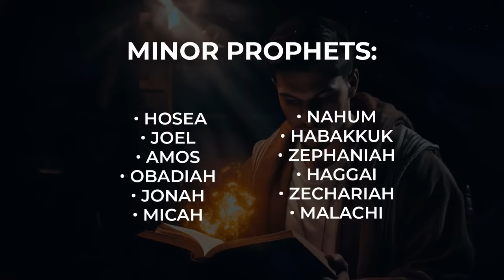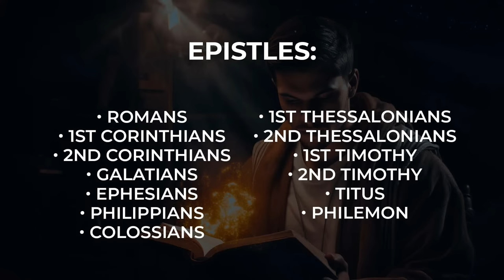Bible Study for Beginners - 5 EASY Keys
Many Christians desire to experience the benefits of studying the Bible but find themselves stuck, not knowing where to start. In this message, David Diga Hernandez gives 5 easy Bible study keys for beginners.

For more content, watch my message, “This Happens when You Read The Bible Every Day,” by clicking

🟢 Give a single gift to help fund our livestreams, content, events, and more

00:00 - This will Change How You Study the Bible
01:08 - We Need the Holy Spirit to Teach Us
05:37 - You Must Be Consistent
11:00 - The Holy Spirit Flows with the Word
14:15 - The Study Method I Use
29:34 - Meditate on the Bible
31:48 - This Point is Key!
33:48 - Receive This Prayer
35:14 - How You Can Get Involved